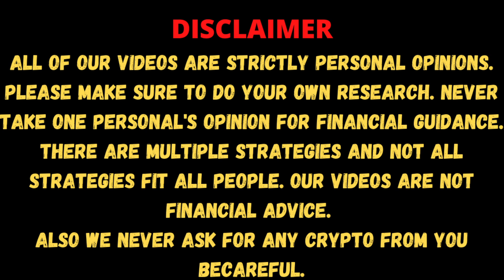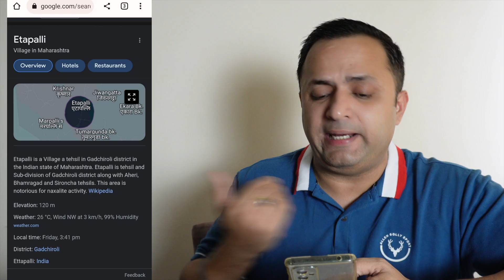MAHARASHTRA to use POLYGON MATIC BLOCKCHAIN to issue verifiable CASTE CERTIFICATES | CRYPTOCURRENCY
Etapalli to be the first district in Maharashtra to issue Verifiable Caste Certificates to people in the district using POLYGON MATIC blockchain. Today when people are talking about the real world utilisation of WEB 3.0 here is an IAS Officer Mr. Shubham Gupta who is bringing the real world utility of the Blockchain of Matic in the use.

How the entire system will work was being explained and for reading further you can click on the link and read the article

Exchanges I Use:
BINANCE

BITGET EXCHANGE
Invite Code - sc3r

Refferal Code - c4hj2223

Refferal Code - mexc-1HGfT